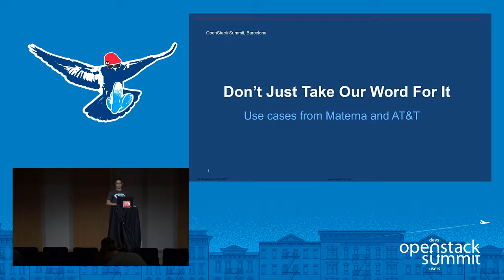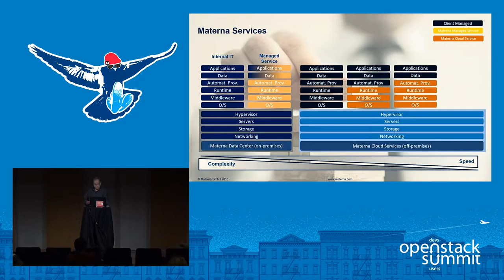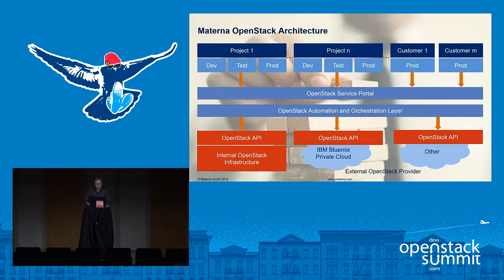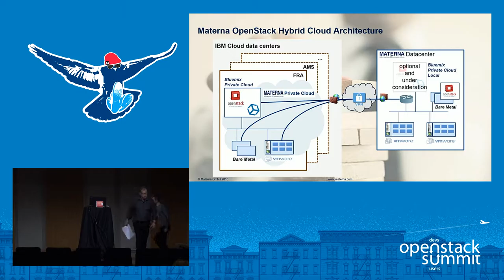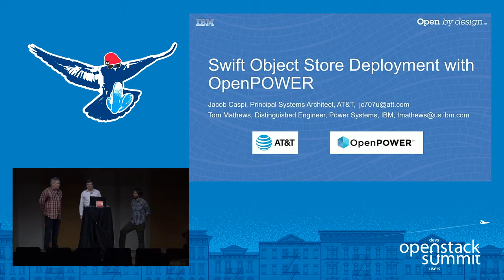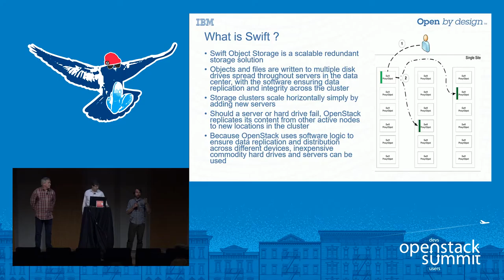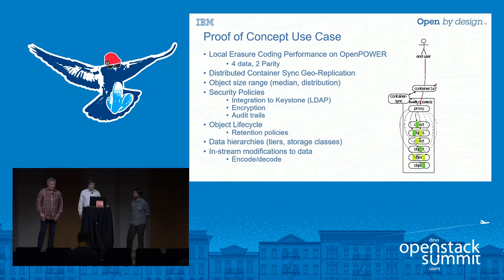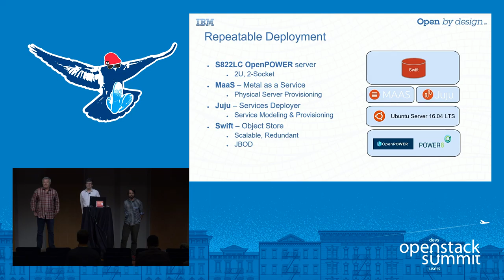IBM- Don't Just Take Our Word for It- Use Cases from Materna & AT&T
Enterprise companies around the world are continuing to adopt OpenStack. In this session, hear about two separate use cases from two companies who chose OpenStack and IBM to help deliver their solution. Materna, a leading IT consulting and managed service provider company in Europe, will share their use case and the criteria they used for choosing OpenStack as the foundation for their customer-facing solutions. You will hear why they selected an "as a service" deployment model for OpenStack and